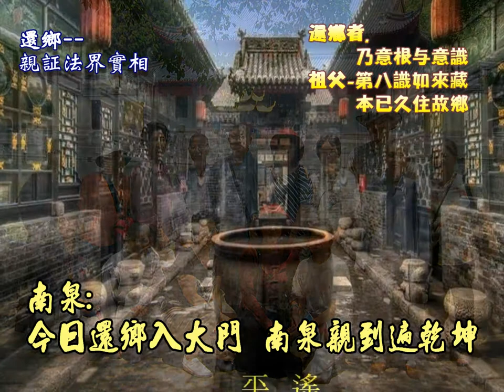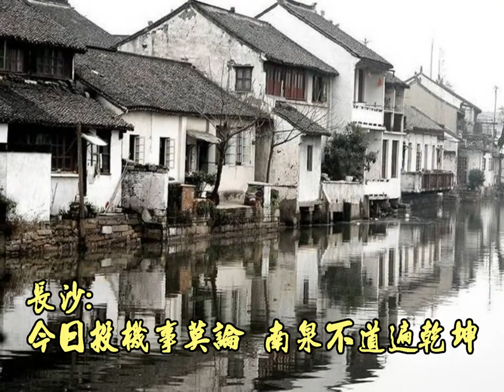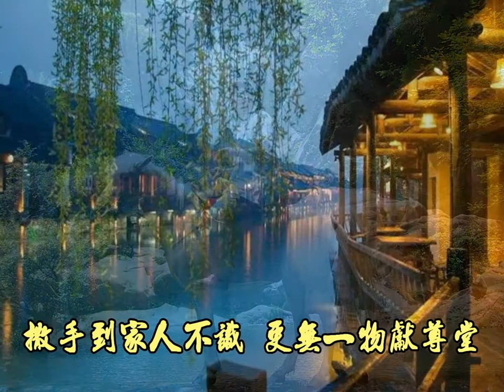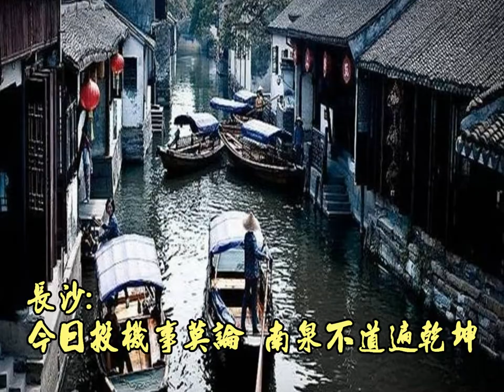禪門還鄉曲 辭/禪海十珍 曲唱/正富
338.禪門還鄉曲 辭/禪海十珍  曲唱/正富

1.南泉:
今日還鄉入大門 南泉親到遍乾坤
法法分明皆祖父 回頭慚愧好兒孫
長沙:
今日投機事莫論 南泉不道遍乾坤
還鄉盡是兒孫事 祖父從來不入門

2.同安察禪師:
勿於中路事空王 策杖還須達本鄉
雲水隔時居莫住 雪山深處我非忘
尋思去日顏如玉 嗟歎來時鬢似霜
撒手到家人不識 更無一物獻尊堂

3.:
今日還鄉不入門 兒孫何曾離祖父
不到方能遍乾坤 投機方識菩提路
長沙:

備註..

1.南泉普願禪師。 有投機偈曰。
今日還鄉入大門。 南泉親道遍乾坤。
願曰。
還鄉盡是兒孫事。 祖父從來不出門。

3.請參考購買 平實導師 公案拈提第五輯 宗門正義 388.長沙還鄉曲 .